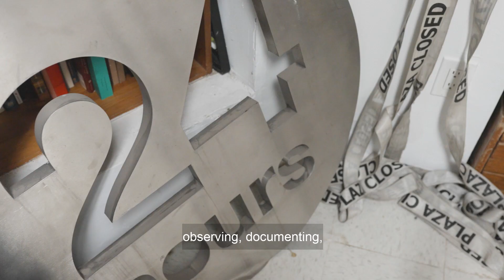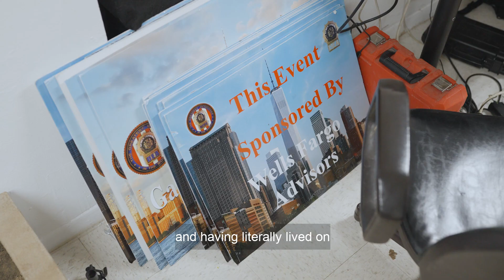How David L. Johnson Intervenes in the Ongoing Privatization of Public Space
Art in America spoke with David L. Johnson, whose work highlights the ways that forces like real estate development, or the ongoing privatization of the city, continuously encroach on different aspects of daily life.

“ I try to find moments where those forces become visible,” said Johnson during a recent studio visit. “I’m looking for objects that are physical forms of policing.”

Johnson is one of five emerging New York-based artists we visited for our Summer 2023 New Talent issue.

Read an edited version of the conversation

Credits:
Director/Editor/Producer: Christopher Garcia Valle
Director of Photography: Jasdeep Kang
Interviewer: Emily Watlington
Additional Footage by Tomas Abad, Karla Coté/NurPhoto, and Mastershot via Getty